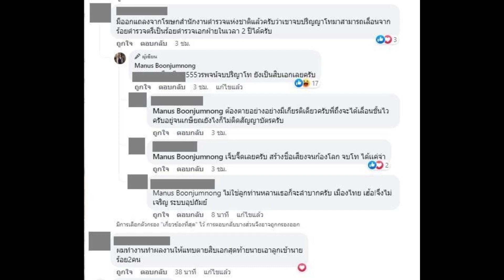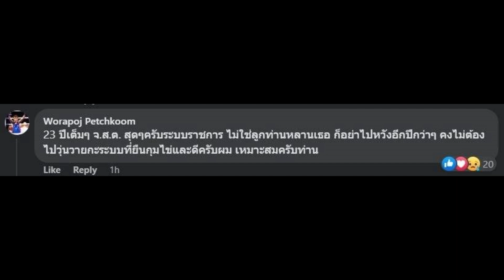ประวัติ วรพจน์ เพชรขุ้ม ฮีโร่เหรียญโอลิมปิก - ดีกรีป.โท ยศยังอยู่แค่ 'จ.ส.ต.'